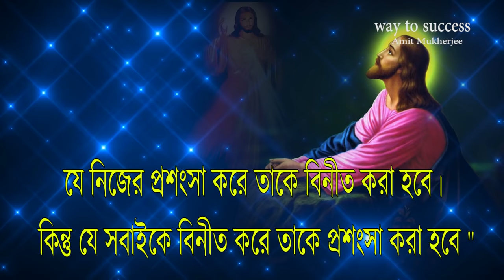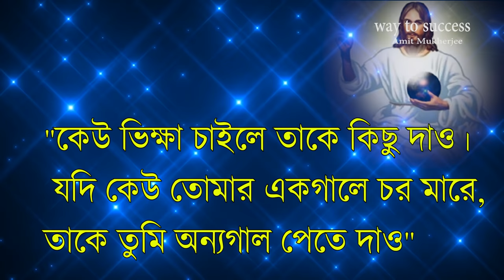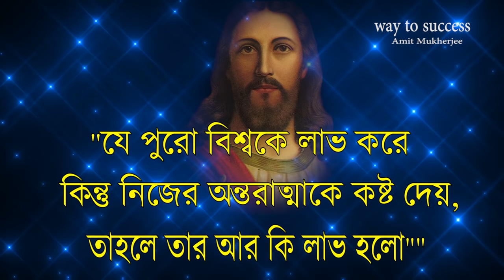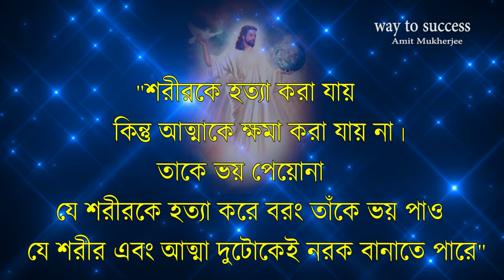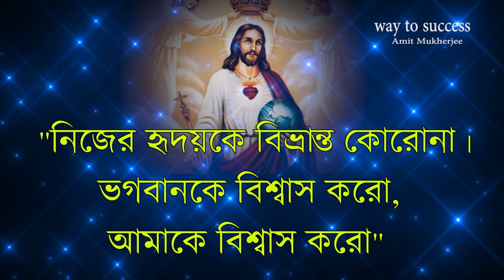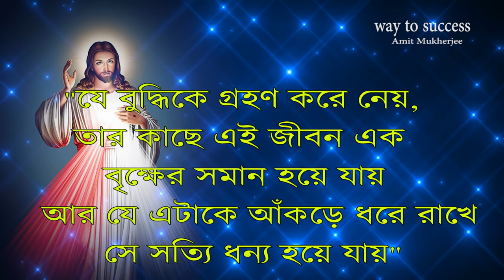JISHUR BANI IN BENGALI //প্রভু যীশুর বানী //Lessons For the BIBLE/JESUS CHRIST BANI//Amit Mukherjee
Meditation Music for Positive Energy - Relax Mind Body, Clearing Subconscious Negativity & Blockages